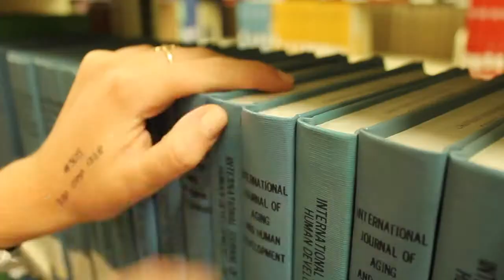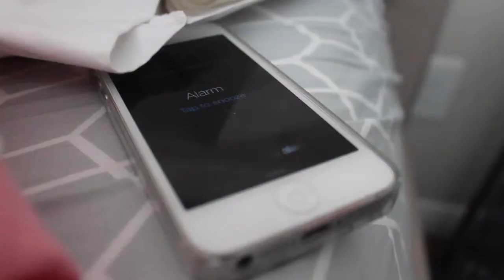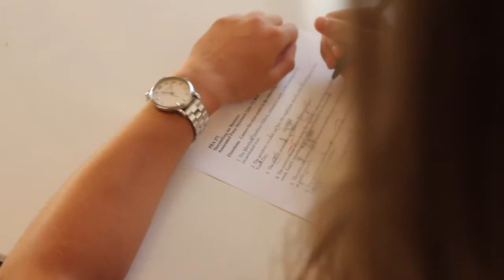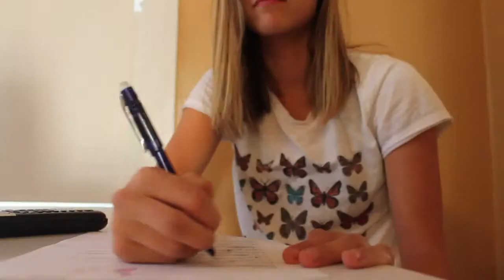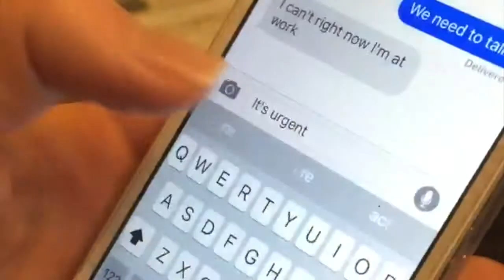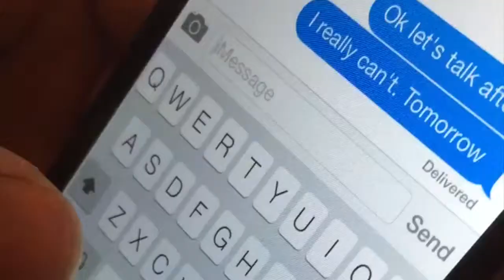Ashley Johnson - Final Portfolio